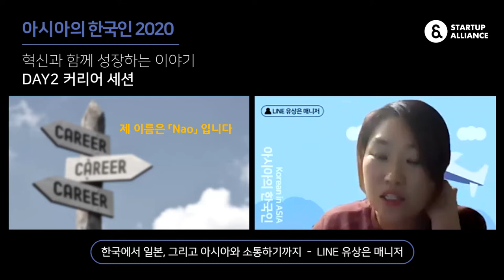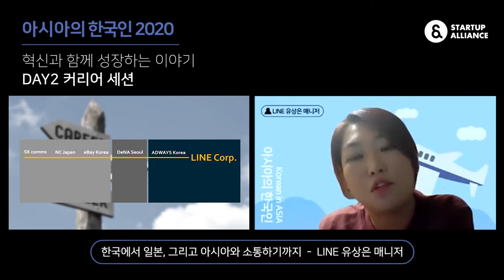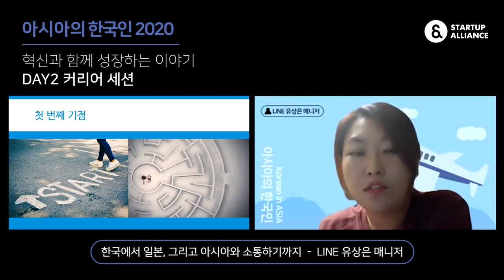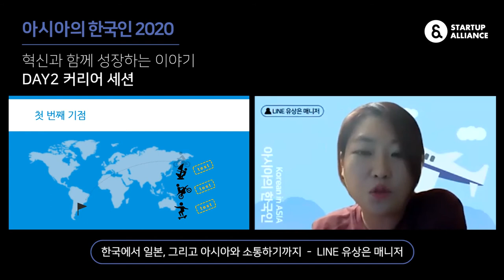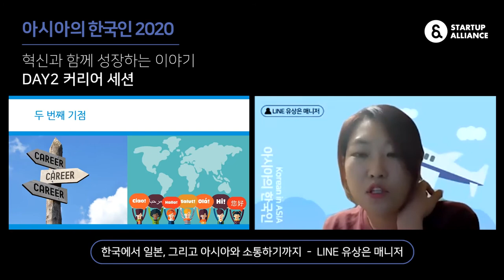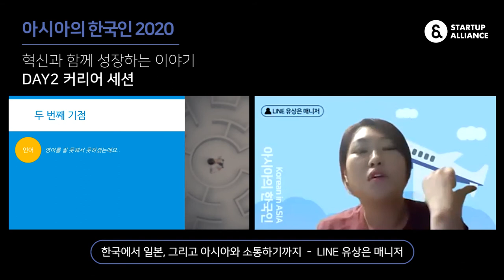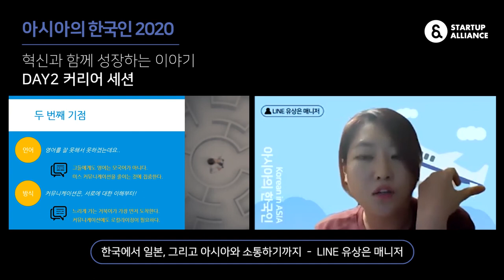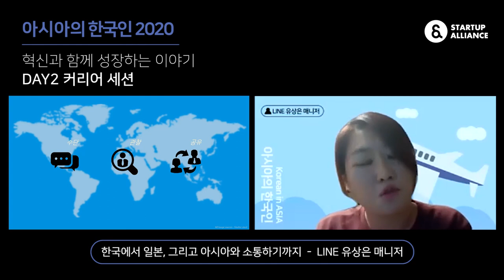[아시아의 한국인 2020] 한국에서 일본, 그리고 아시아와 소통하기까지 (LINE 유상은 매니저)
아시아 지역의 IT 무대에서 열정과 도전으로 스스로의 역량을 유감없이 발휘하고 있는 한국인들의 이야기를 만나보는

다양한 국적과 문화를 지닌 동료들과 소통을 잘하려면 어떻게 해야 할까요? Day2 커리어 세션의 마지막 이야기는 커뮤니케이션을 주제로 펼쳐집니다. 한국과 일본, 중국, 대만, 태국, 인도네시아 등 아시아 각국의 동료들과 일하며 깨달은 점, 그리고 커뮤니케이션을 잘하기 위해 시도했던 경험담까지! 한국계 게임사를 시작으로 10년째 일본과 관련된 커리어를 쌓고, 현재는 LINE 광고 플랫폼의 글로벌 사업을 담당하고 있는 유상은 님의 이야기를 함께 만나보세요!

🛫 아시아의 한국인 2020을 더 알고 싶다면?